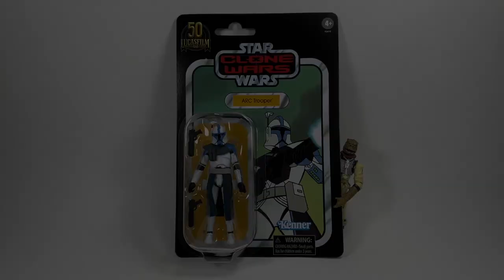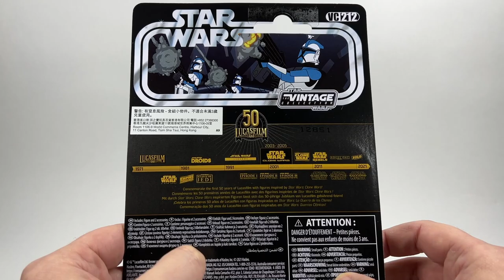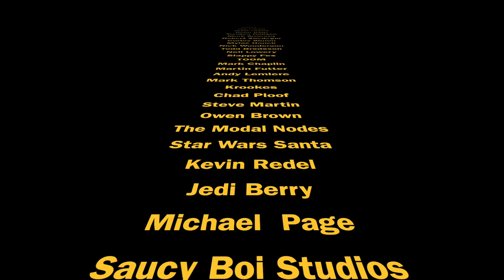Star Wars The Vintage Collection Arc Trooper (Clone Wars) VC212 Action Figure Review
Hi Star Wars collectors, welcome to my review of the Vintage Collection Arc Trooper VC212 from the Genndy Tartakovsky Clone Wars animated TV Series.

Want to send some FAN MAIL? address below:
Bossk's Bounty
Worthing
BN12 9EW

I am a member of this awesome Star Wars Discord